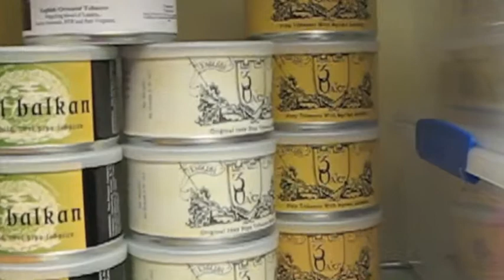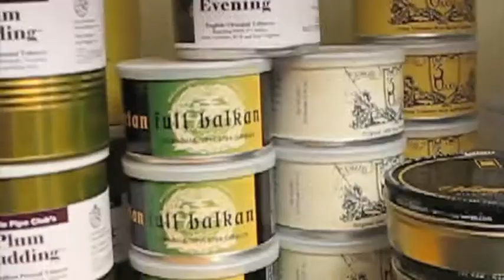Tobaccon Cellar Addendum